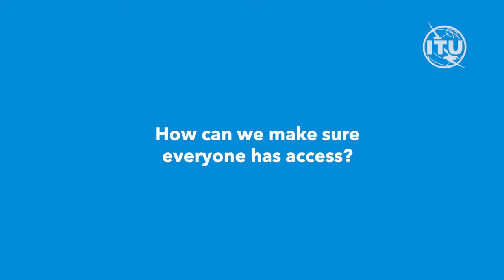ITU Digital World 2021: 5G fuelling digital transformation today or tomorrow? (Forum Highlights)